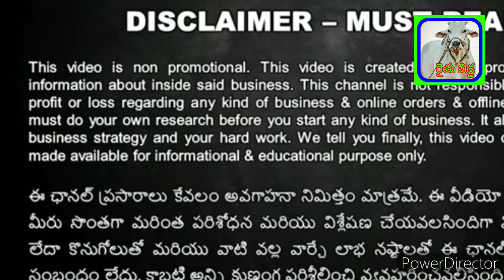క్రోసూరు సంతలో ఈ రోజు వులు, ఆవు దూడలు ధరలు 23/09/2021 పార్ట్ - 4, Rythu bidda, ongole cow's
క్రోసూరు సంతలో ఈ రోజు
ఆవులు, ఆవు దూడలు ధరలు
23/09/2021 పార్ట్ - 4

ప్రతి గురువారం క్రోసూరులో
పశువుల సంత

క్రోసూరు గ్రామం,
క్రోసూరు మండలం,
గుంటూరు జిల్లా,
ఆంధ్రప్రదేశ్.